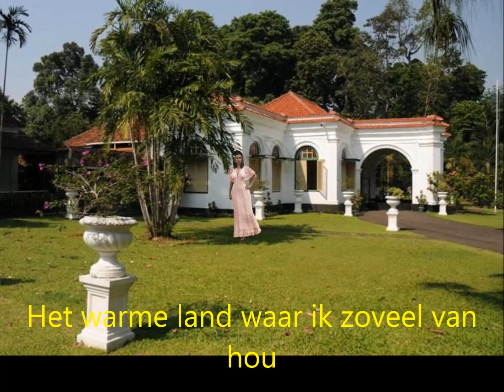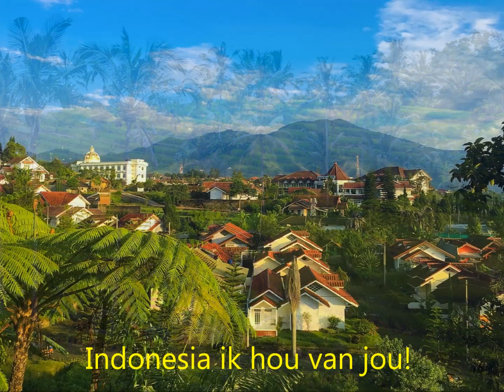Indonesia Anneke Grönloh (met tekst)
Indonesia, ik hou van jou,
gezongen door Anneke Grönloh, geboren in Tondano, Noord Celebes in het Nederlands-Indië, 7 juni 1942.
Ze brengt haar eerste levensjaren in het door de Japanners bezette Nederlands-Indië door in een jappenkamp. Haar vader, een Nederlandse officier, is al voor haar geboorte geïnterneerd. Pas na de bevrijding wordt het gezin herenigd. Na de oorlog vertrekt het gezin Grönloh met het schip de Willem Ruys naar Nederland, waar het wordt opgevangen in het Noord-Brabantse Grave. Grönloh groeit op in Eindhoven.
Op 14 september 2018 is ze overleden.